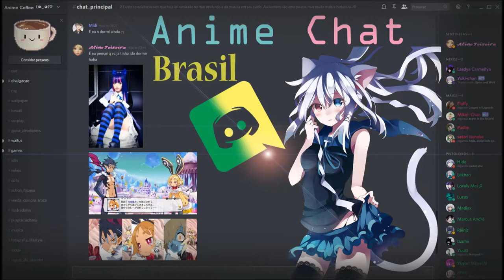Anime Coffee - Discord Anime Grupo